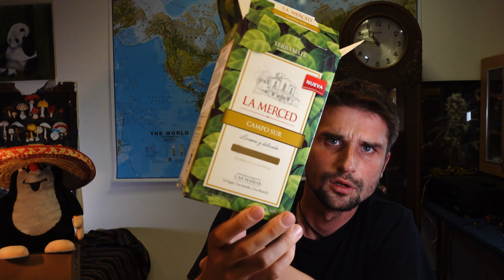ASK VÍTEK 24 Slovo na N, 20 K odběratelů, Jak se má Paní?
Coinbase- 10 USD když koupíš nebo prodáš bytkojnt

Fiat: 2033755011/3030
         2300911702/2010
KRYPTODARY

Slevy na píčoviny z Číny i zemí EU